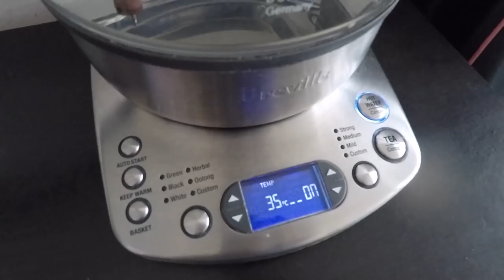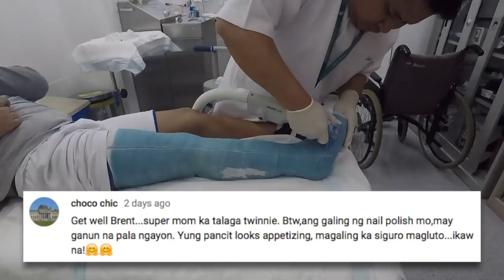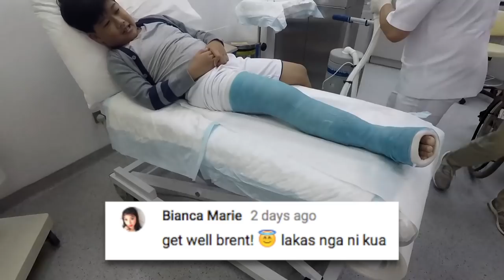Vlog No. 168 - Get Ready with Me (Natural, Glowy Makeup Look), Changing Leg Cast | SAHM Life | DITL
About Brent’s injury, he fell and twisted his leg while in-line skating (October 28, 2017)

Not!

🎥Main Camera: Canon EOS 600D or Fujifilm X-T2
📹Vlogging Camera: GoPro Hero5 + Karma Grip
💻Software used for editing: iMovie